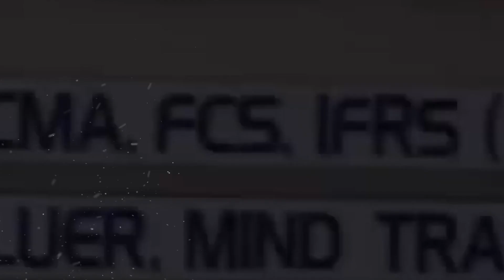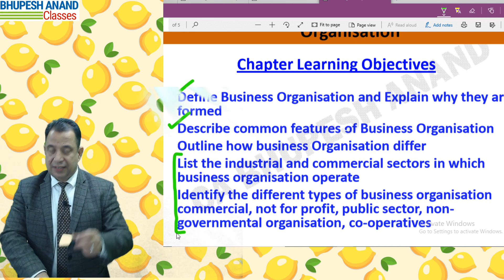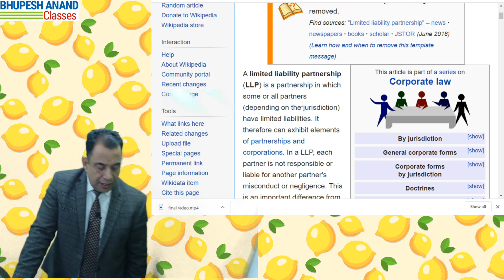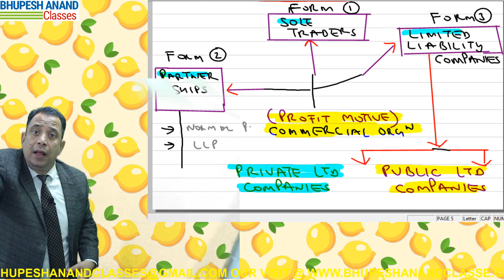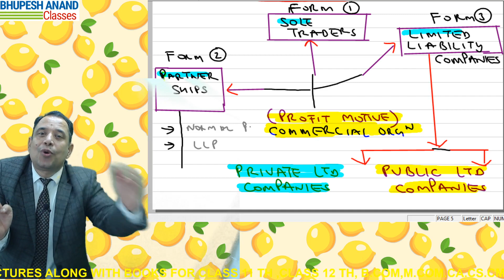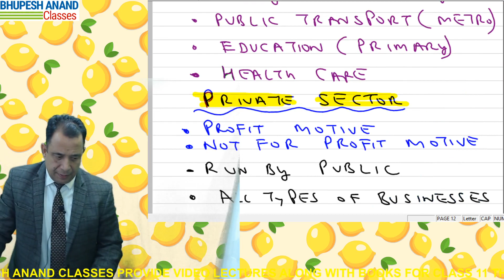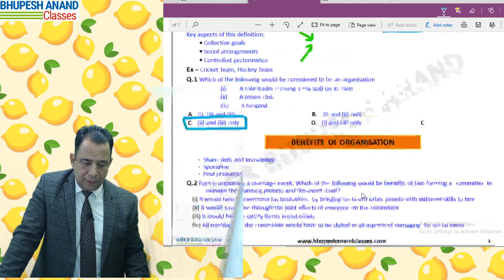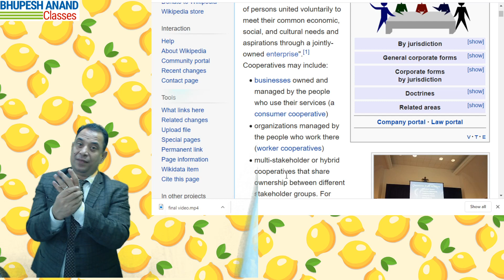ACCA F1 BUSINESS ORGANISATION | TYPES OF ORGANISATION | ACCOUNTANT IN BUSINESS ( Lec - 2)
This Will Be Our 2nd video on The ACCA Topic And in This We Will talk About The Types Business Organisation Form The ACCA F1 Accountant in Business chapter . THis Chapter Teach You types of businesses, What Are their purposes, and What is the external environment structure Of Business organization , their Function and What Are Their Principles .

And The Topic Which We Will Be Covering In This Video Are
- business Organization
- What are The Types Of Organization
- What Is Commercial Organization
- What Is Private sector And Public sector
- Co - Operative
- NGo
- ACCA F1 ACCOUNTANT In Business